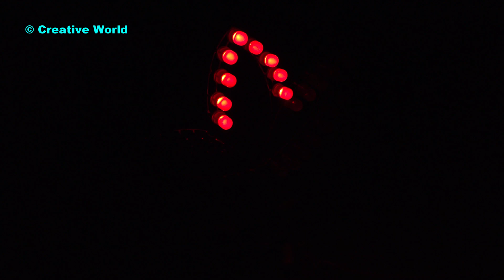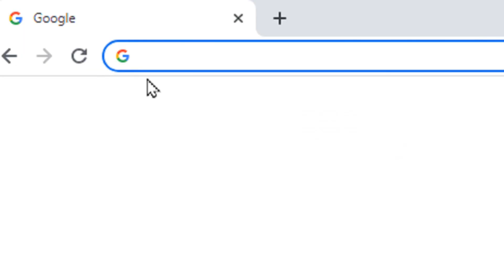Top 2 Electronics Project Circuit || LED Flasher Circuit || LED Chaser Circuit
Thanks To JLCPCB
$2 For 1-4 Layer PCBs.

The video is about making top 2 LED light project circuit. It is a very simple and useful LED light project circuit. You can make this circuit at home easily.

Using only a few electronics components you can make this circuit.